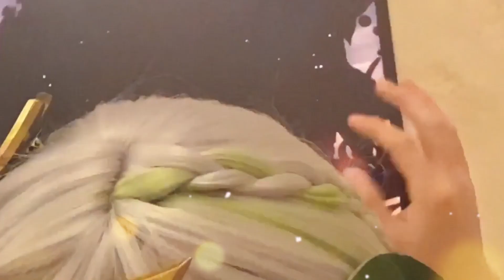NAHIDA summons for NAHIDA | Genshin Impact Summons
Nahida is amazing!! So I cosplayed as Nahida and pulled for Nahida.
May all Nahida wanters be Nahida havers!